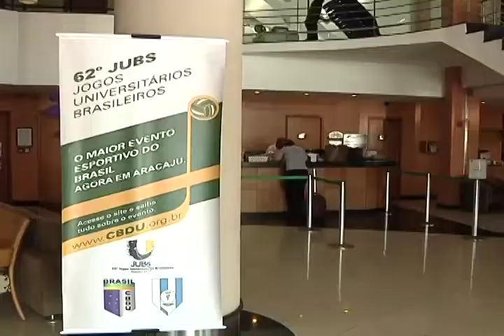Jogos universitários brasileiros em Aracaju - De hora em hora Aperipê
Boletim 02/ De hora em hora - Aperipê 31/10/2014